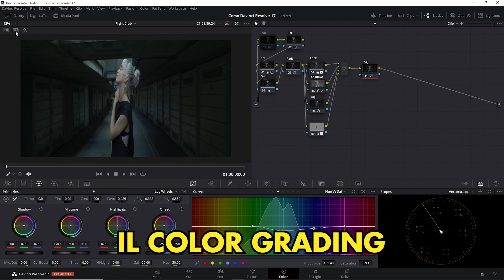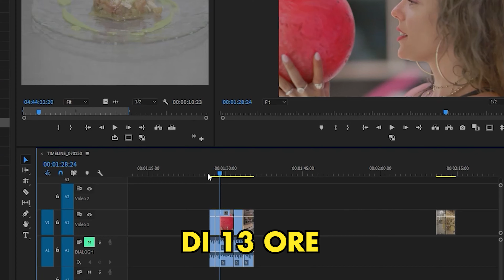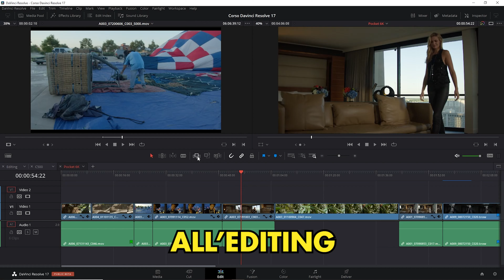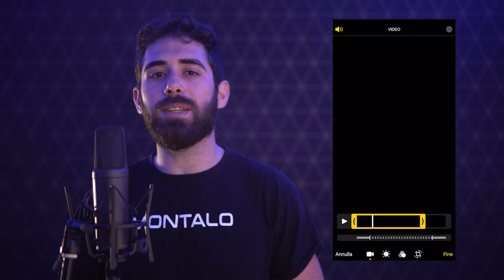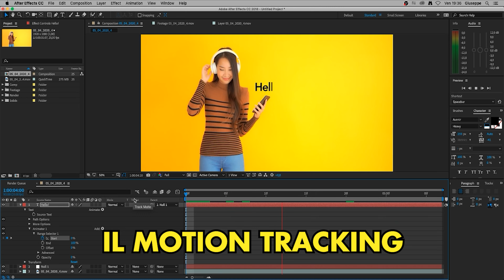Diventare un CREATOR MIGLIORE (METODO FACILE)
Diventare un CREATOR MIGLIORE

Si può passare nel giro di poco tempo da video pessimi a video top? La risposta è si, con lo studio.
Studio uguale noia? Tutti l'abbiamo pensato una volta nella vita (in realtà io da piccolo pensavo molto peggio) Se non incontriamo nella nostra vita qualcuno che ci faccia capire quanto sia importante possiamo incorrere in questo errore. Allora l'unica soluzione è fare qualcosa che ci piace. Ma se volessi diventare un creator migliore? Se volessi trasformare nel il filmmaker o il creator più forte d'Italia che devo fare?
Questo settore non segue sicuramente i percorsi tradizionali.
Se vuoi imparare il videomakig, il video editing, la motion graphics, gli effetti, la color correction e il color grading puoi studiare con me, puoi studiare con noi e con l'Academy di Montalo.

Dal 25 al 28 Novembre potrai approfittare del BLACK FRIDAY e ottenere un 60% DI SCONTO su TUTTI I CORSI della Montalo Academy.

🛒TOP HANDLE
🛒ND VARIABILE
🛒MIST FILTER
🛒FITRLO CPL

🛒LED PRINCIPALE
🛒LED SECONDARIO
🛒LED BAR
🛒MINI LED